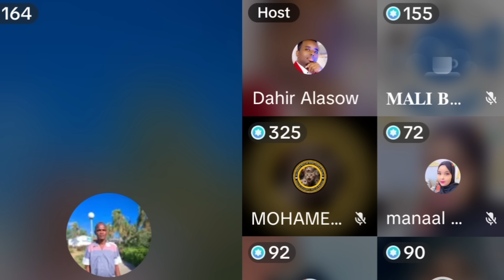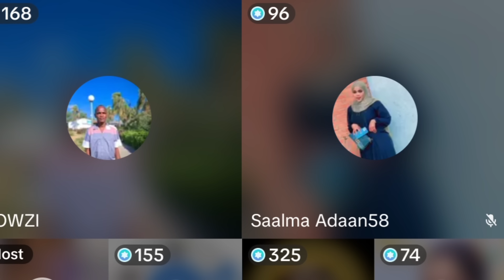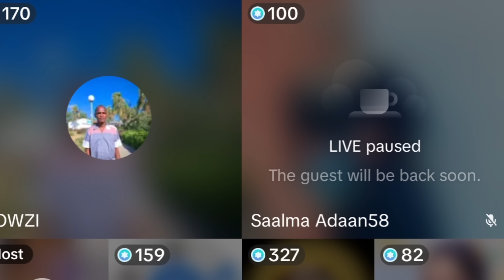MAMA FARANKO O RALI GALISAY WIILKEDA IYO DAHIR ALASOW WIILKA MAM FARANKO O ABIHIIS DNA LO QADI